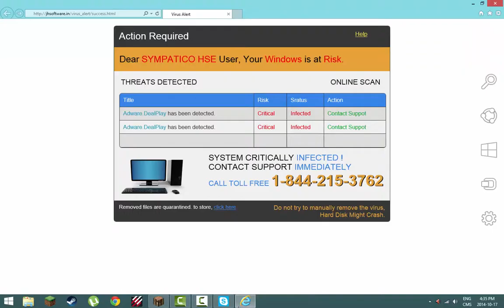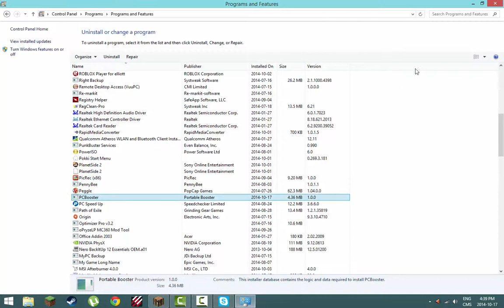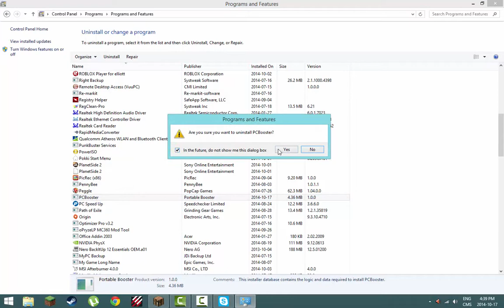minecraft LETSPLAY EPISODE 1 screw ezvid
every soul watching this video leave a like if u hate ezvid and subscribe for a shout out plz share and without a due im leaving this video with a new outro screw ezvid but other wise PEACE!